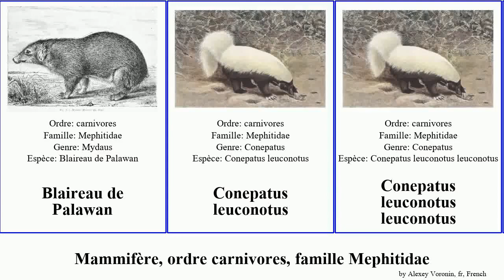Mammifère, ordre carnivores, famille Mephitidae mammal gracilis Spilogale leuconotus Conepatus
mammifère ordre carnivores, famille Mephitidae.
mammal of Order Carnivora Family Mephitidae, language: fr.

Blaireau de Palawan
Conepatus leuconotus
Conepatus leuconotus leuconotus
Moufette à capuchon
Mouffette rayée
Spilogale angustifrons
Spilogale gracilis
Spilogale putorius
Télagon